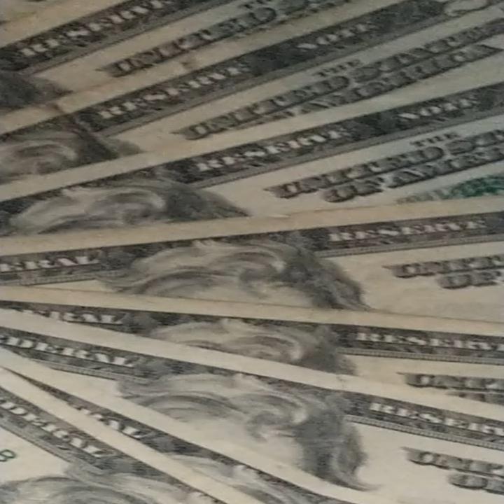Moonwalking In Ripped Jeans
Moonwalking In Ripped Jeans · Lillock32

Producer: LilLock32
Music  Publisher: Jairus Lyles J.r
Composer  Lyricist: Jairus Lyles J.R